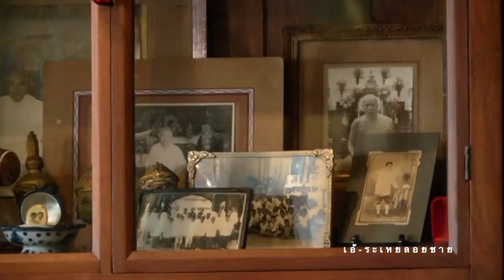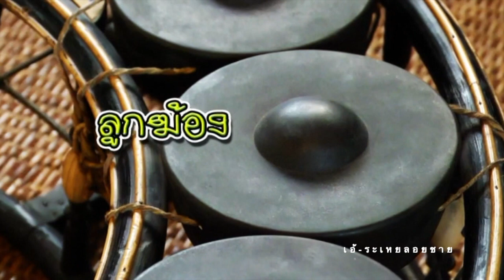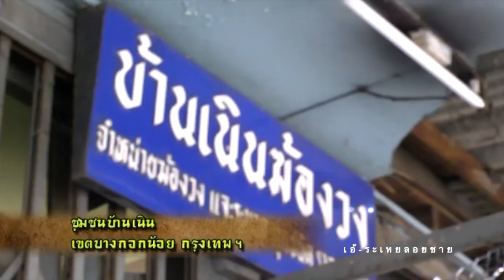เอ้ระเหยลอยชาย EP.2102 / ฆ้องไทย ลั่นศาสตร์ กังวานศิลป์ ตอนที่ 3 พ.ศ.2557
รายการกบนอกกะลา ตอน “ฆ้องไทย ลั่นศาสตร์ กังวานศิลป์” ตอนที่ 3